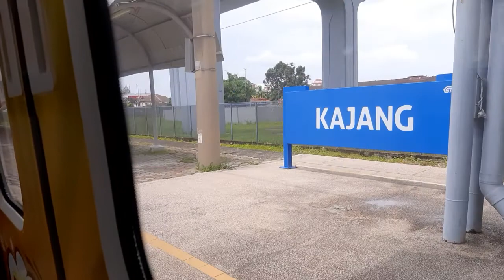KTM Seremban Line - KTM Class 92 EMU Ride From Serdang To Kajang